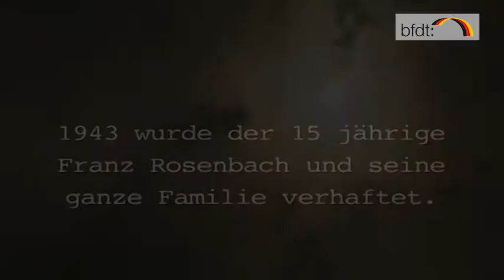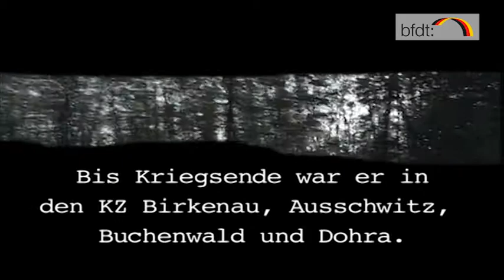2010 Franz Rosenbach erzählt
Interview mit Franz Rosenbach anläßlich der BfDT Preisverleihung auf dem Festakt zum Tag des Grundgesetzes am 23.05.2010 in Berlin.